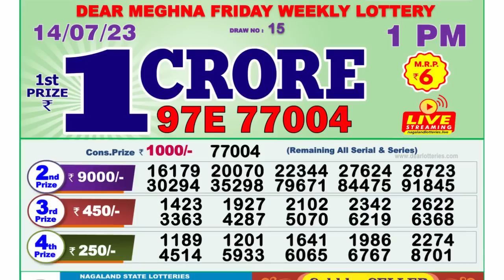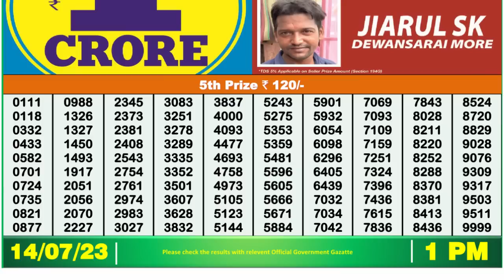🔴 Lottery Sambad Live 01:00pm 14/07/2023 Morning Nagaland State Dear Lottery Result Pdf Download